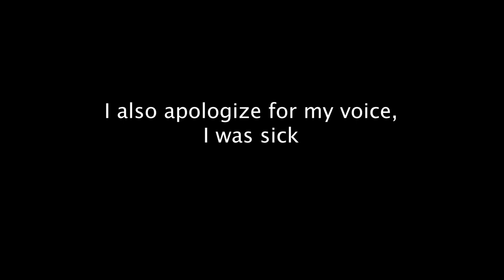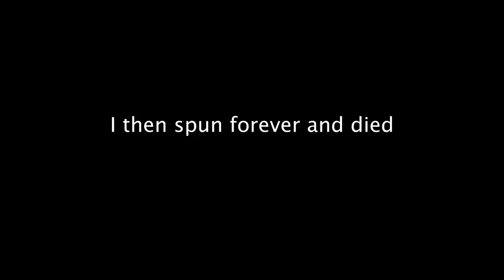Creating a Particle Accelerator In Roblox BaBFT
In this video, we accidentally create a machine capable of spinning mach 4 in Build a Boat for Treasure.
We hope you enjoyed our video! Feel free to let us know how we can improve our content in the comments!